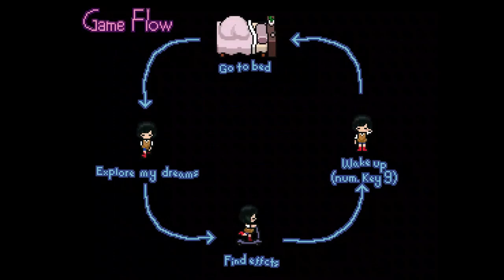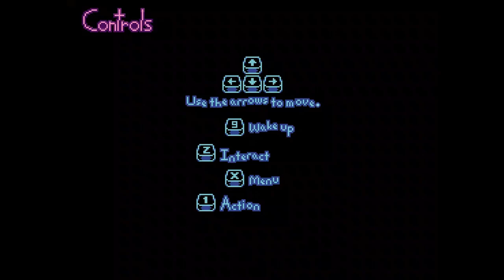[Dream Diary Jam 7 Game No.1:YES! FISH CHASER!!] Dream's Deep (Blind Full Playthrough)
Dream's Deep is a ynfg by arealbasil with 3 effects to find.

As for a game jam it's alright-very good. It does the yume nikki stuff, even if it's short, has some events and weird things. The effects are just the common important stuff you get in any ynfg. Also I love the pixel art in this one. Overall, it's not bad, again, alright to very good for a game jam game, that's the range.

Anyway, I hope you enjoy, and stay tune for the next one. (I'm unsure if I'll be playing 2 or 3 more anyways.)